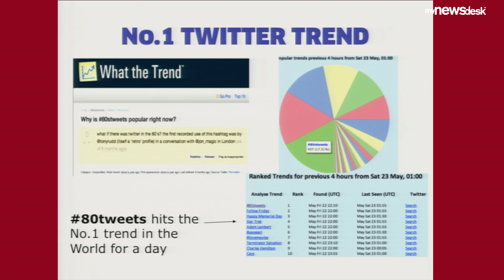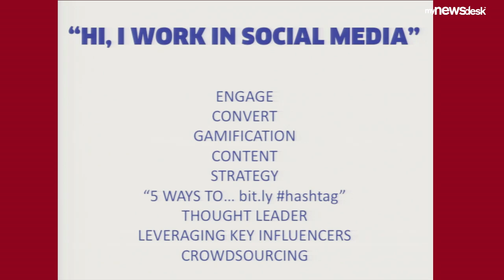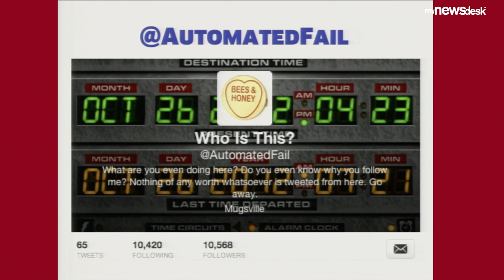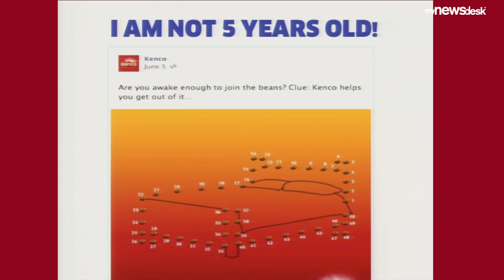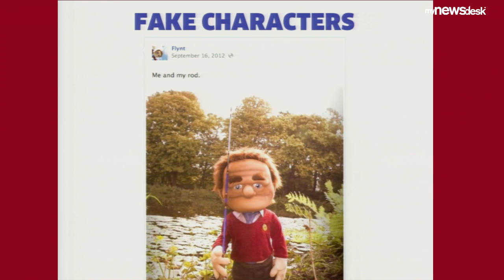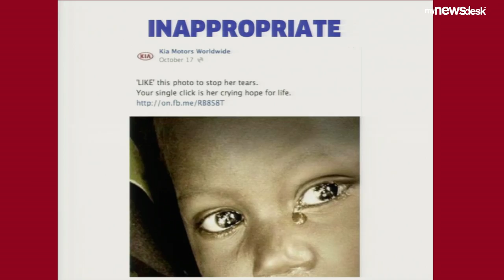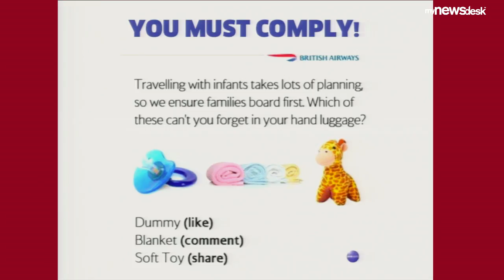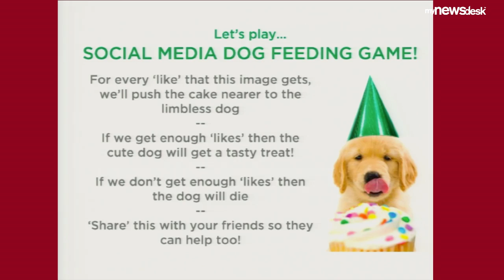Are You Sitting Comfortably? - Jon Morter I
Jon Morter is the man who got Rage Against the Machine to the Christmas number one in 2009. And he runs the hugely popular ‘Condescending Corporate Brand’ social media profiles. He can politely be described as a ‘disrupter’. What can we learn from Jon’s war stories? Prepare to cringe at Jon’s ‘worst practice’ examples. FutureComms14 brought together over 200 marcomms professionals and some of the world’s leading speakers and practitioners to discuss the latest industry trends and communications challenges of the future.